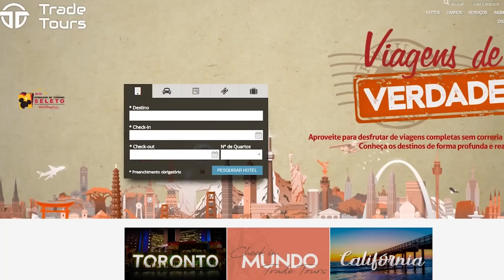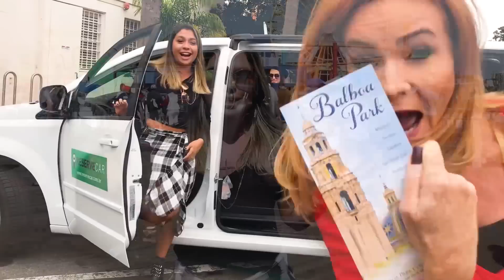PAUSANACALIFORNIA com Cátia Damasceno, Fabi Santina, Naiumi Goldoni, Raka Minelli e Sabrina Bull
Hoje começa a série PAUSANACALIFORNIA com esse time maravilhoso!
A diversão foi constante e os passeios organizados pela TRADE TOURS junto com o Visit California foram incríveis.
Sem falar do apoio da Reserve Car que conseguiu um CARRO que coube todas as MALAS. Imagina só: 5 MULHERES viajando JUNTAS pela CALIFORNIA! Era muita mala pra carregar. KKKKK
Então, não perca os próximos episódios porque tem: porta aviões, passeio de segway, Disneyland, Studios da Warner Brothers, Hollywood, Calçada da fama, Beverly Hills, passeio de MotorHome e muito mais.